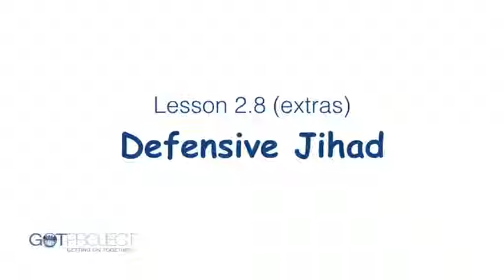2.8 Defensive Jihad